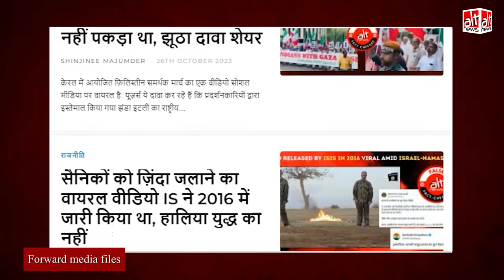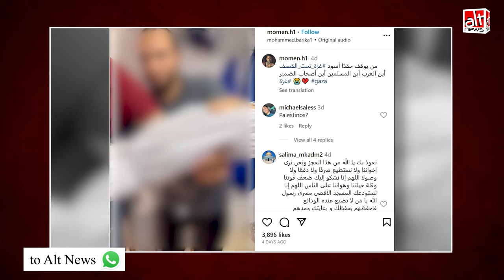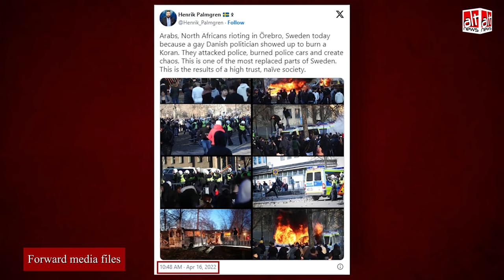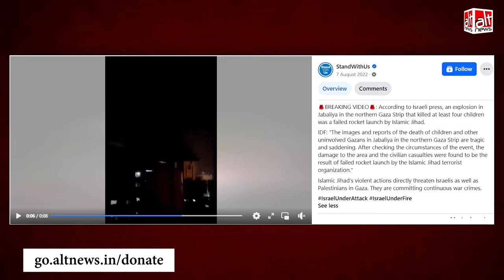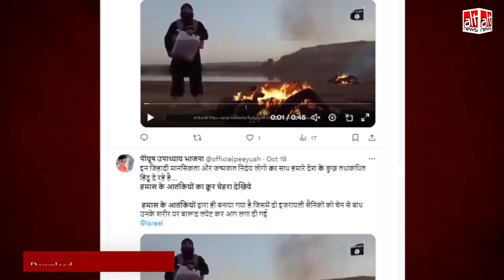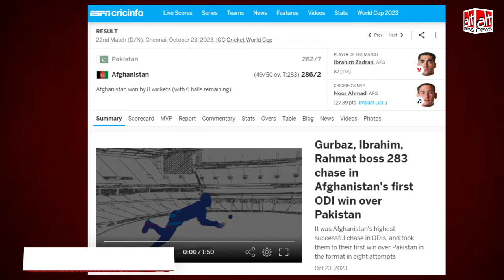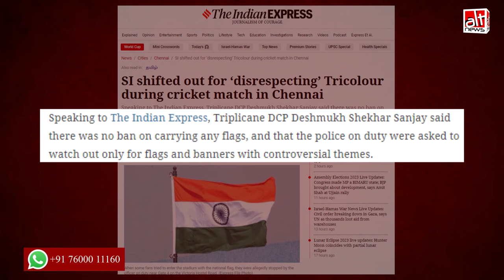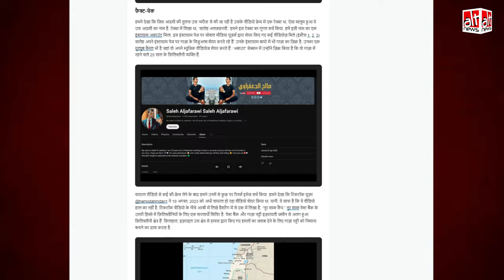October 2023: इज़रायल के समर्थन में भारतीय राइटविंग यूज़र्स ने किये कई ग़लत दावे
In war, truth is the first casualty. As the Israel-Hamas war escalated, false claims, unrelated visuals & fake narratives flooded social media. In this, Indian Right Wing users emerged as leading propagators of disinformation. Here is our October roundup